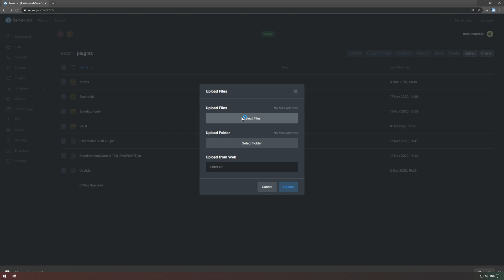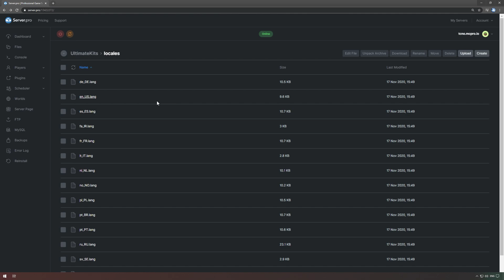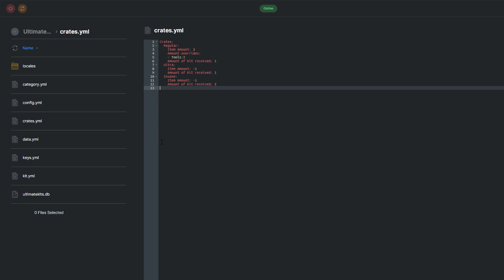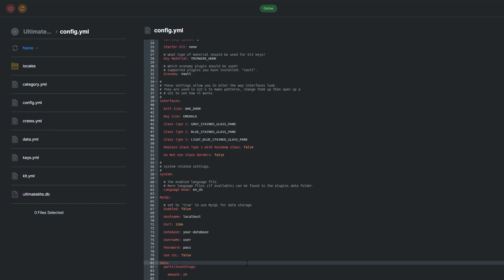How to Setup Ultimate Kits - Minecraft Java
In this video, we show you how to install and use the UltimateKits plugin for your Minecraft Java server.